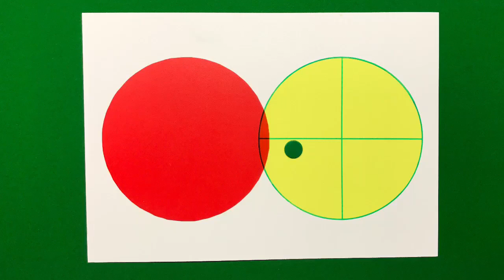The Massé shot in Billiards by Rob Hall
I have to admit it's an awkward shot capture due to the downward striking on the cue ball. Also the outcome after a massé is not an exact science due to the vast amount of variations of the shot. The video shows a typical position where a massé can be the shot on. When playing the shot try not to hit the ball too hard and try to effectively 'squeeze' the cue ball around the first object ball. For those who see me out and about on the circuit just ask me if you want to know more. In this video the diagram is showing cue ball striking from above, along the axis of cueing.